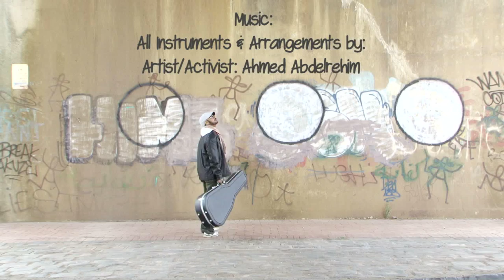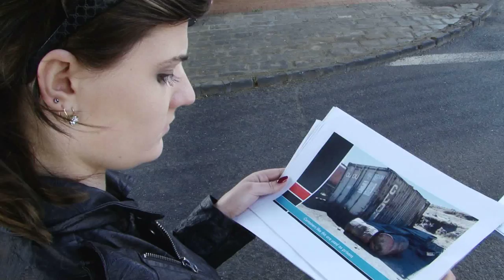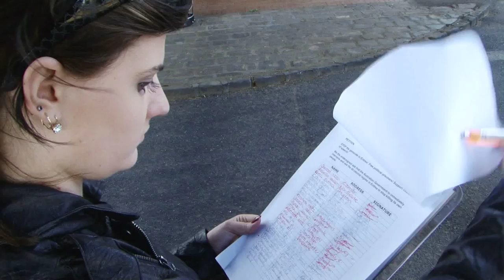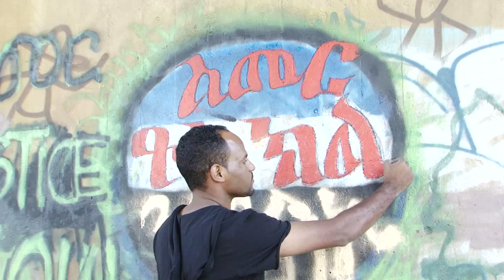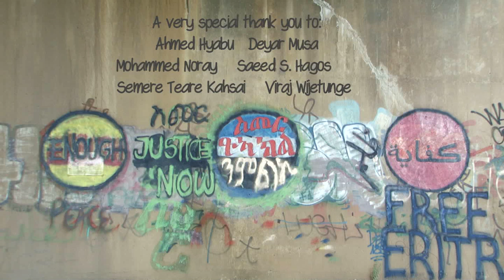Hagerey Hiresi ~ (ሃገረይ ሕረሲ) By Artist/Activist: Ahmed Abdelrehim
This outcry song for Human Rights in Eritrea is dedicated to the people of Eritrea, prisoners of conscience, Eritrean refugees, and those who are indefinitely conscripted (by force) to labor camps.

This song is a form of petition demanding the dictatorial regime in Eritrea to STOP its arbitrary and indefinite detention; torture; inhumane conditions of confinement; restrictions on freedom of speech, movement, and belief; and indefinite conscription and forced labor in national service.

Creative Team:
Vocal, music, all instruments & arrangement by: Ahmed Abdelrehim
Lyrics: Dr. Daniel Rezene & Amanuel Eyasu
Sound Engineer: Dave McCluney
Recorded at: Atlantis Sound, Melbourne, Australia